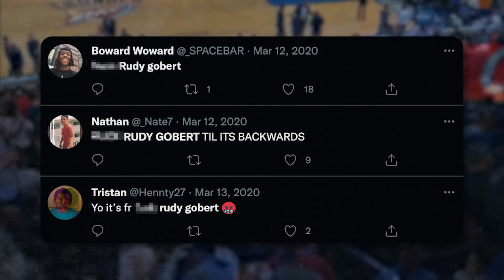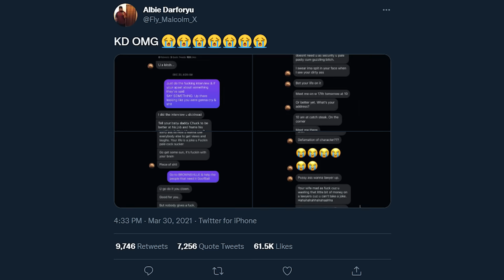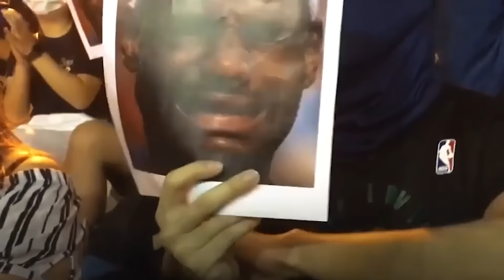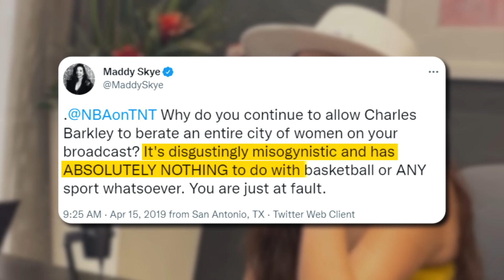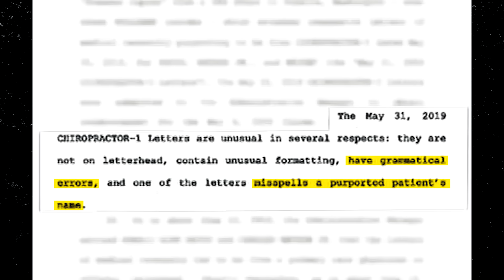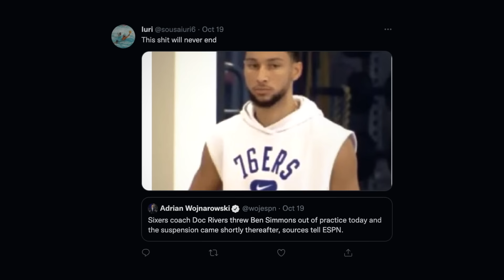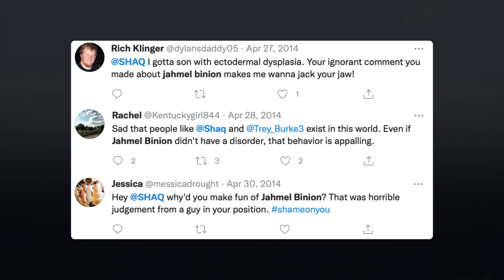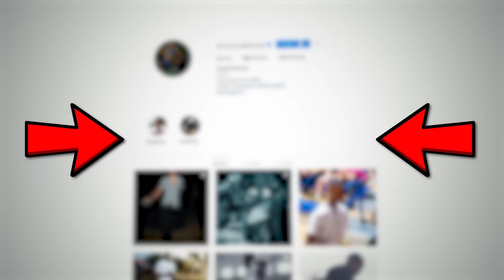10 Times NBA Players Lost MILLIONS OF FANS..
These Are The Times NBA Players Lost MILLIONS OF FANS..